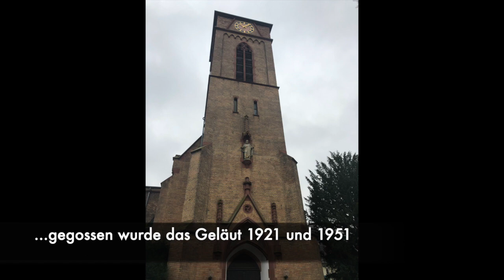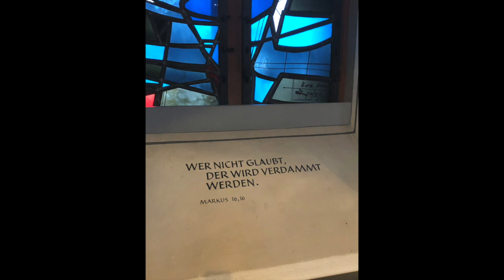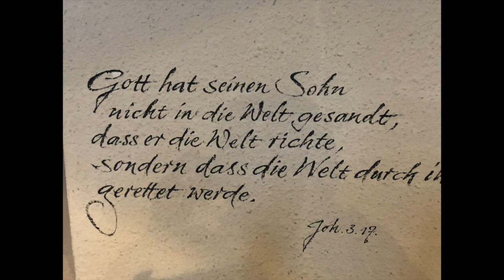Glocken Frankfurt: Vollgeläut der St. Thomaskirche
Vollgeläut der fünf Glocken der St. Thomaskirche in Frankfurt-Heddernheim: Das Gussstahlgeläut wurde in den Jahren 1921 und 1951 gegossen und erklingt in den Tönen c, b, g, f, es. Die Glocken c´ und f´ wurden 1951 als Ergänzung gegossen.

Die ersten Bronzeglocken der Kirche läuteten erstmalig am 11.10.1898 um 18:00 Uhr. Sie mussten im Ersten Weltkrieg für die Rüstung abgegeben werden.

Vielen Dank an die Kirchengemeinde für die Möglichkeit der Aufnahme.

Aufnahme: 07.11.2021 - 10:55 Uhr (vor dem Gottesdienst um 11 Uhr)